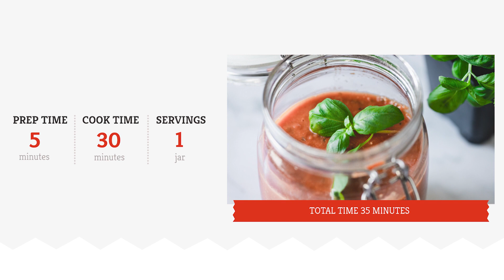Italian Sugo al Pomodoro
Sugo al pomodoro loosely translates to tomato sauce in Italian. That being said, this classic and authentic sauce recipe will elevate even the most basic of at-home Italian dishes.